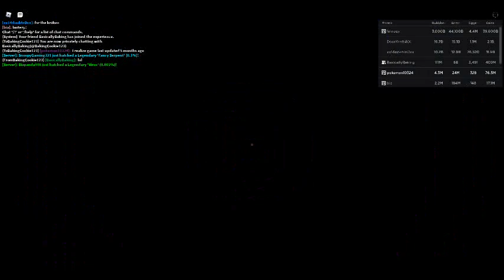Bubble Gum Simulator : With Puffy and Baking : 5 Months Last Update and Finding Some Annoying Things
Game